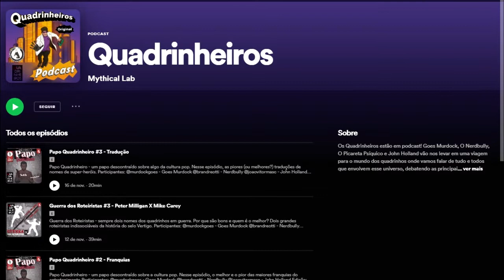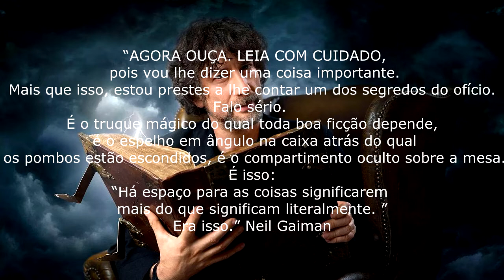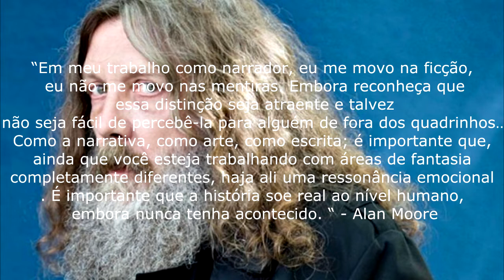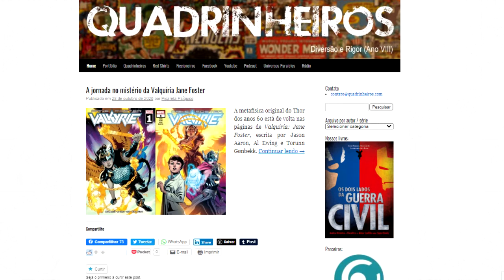O segredo da ficção (contado por Neil Gaiman e Alan Moore)